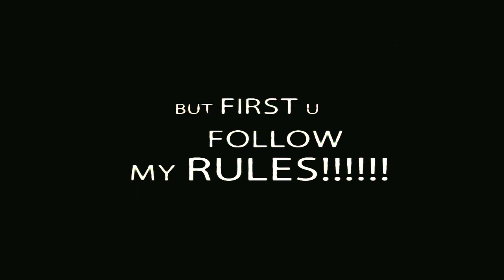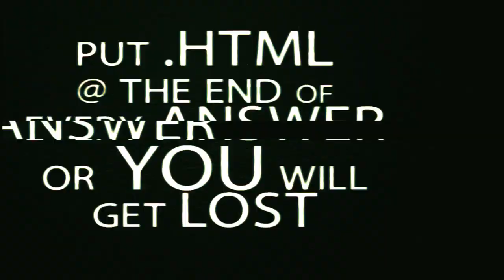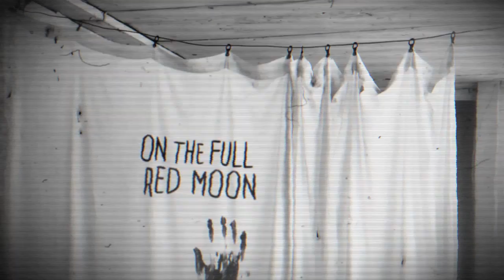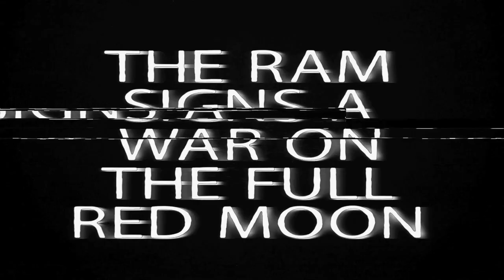6 True Skinwalker Encounter Stories From Reddit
Very special thank you to  u/whatacatchandrew for providing his story in today’s video.

6 True Skinwalker Encounter Stories From Reddit includes user submitted stories of those who have encountered the legendary Skinwalker or Wendigo - those with the ability to turn into, possess, or disguise themselves as an animal, usually for the purposes of harming people...

TIME STAMPS:
1►0:00
2►8:55
3►11:21
4►14:48
5►15:51
6►22:51